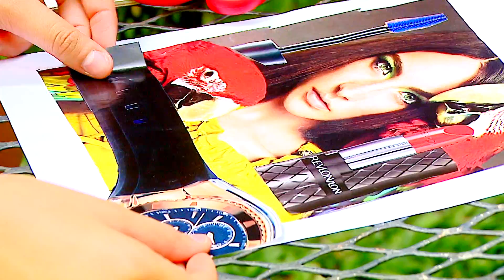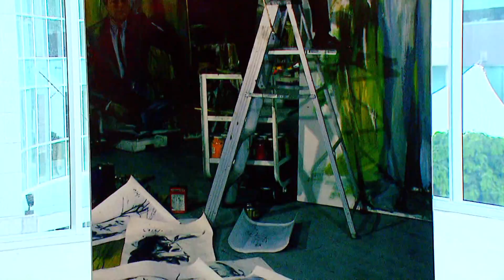De Paseo: Art Pop - RG - 14 Mayo 2016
Hace un recorrido por la exposición de Pop Art en Avenida Escazú.